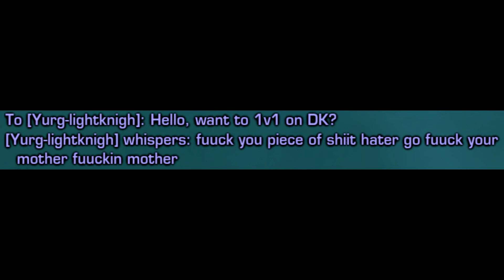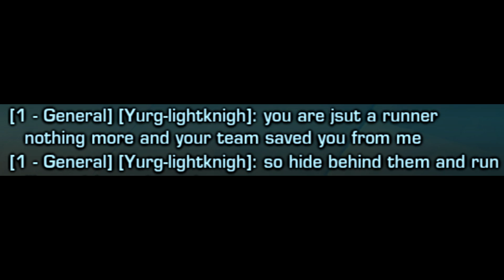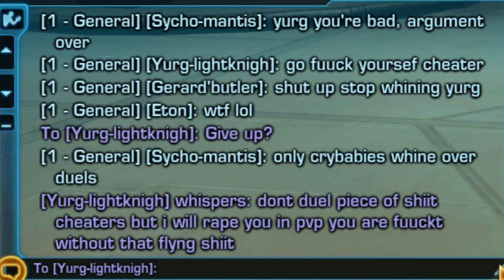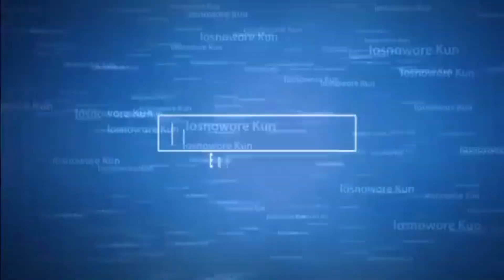SWTOR PvP | Iosnowore Kun vs Yurg-Lightknigh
I present to you SWTOR's best trashtalker...

Make sure to watch in 720p or higher!
I offer PvP training to any class for only 2.5 mil. Send mail to Iosnowore-Kun or Equinox-Kun on The Bastion for more information.

to earn in-game rewards and a week of extra subscription!